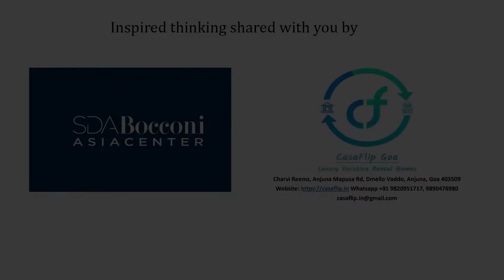Transcending Beats | Kanishk Seth | TEDxBocconiUMumbai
Kanishk Seth is an Indie-Electronic prodigious music composer, producer and singer. He shot to fame after his last album Trance with Khusrow - World's First Sufi-Trance/Electronic album, produced in collaboration with his mother Kavita Seth. From composing jingles for brands like Reliance, B&R, to being part of the White Print magazine's B for Braille, an initiative to promote Braille literacy, Kanishk is letting his work do the talking for him. His new single - Rangi Saari has garnered attention and praise globally.

Kanishk Seth is an Indie-Electronic prodigious music composer, producer and singer. He shot to fame after his last album Trance with Khusrow - World's First Sufi-Trance/Electronic album, produced in collaboration with his mother Kavita Seth. From composing jingles for brands like Reliance, B&R, to being part of the White Print magazine's B for Braille, an initiative to promote Braille literacy, Kanishk is letting his work do the talking for him. His new single - Rangi Saari has garnered attention and praise globally. This talk was given at a TEDx event using the TED conference format but independently organized by a local community.